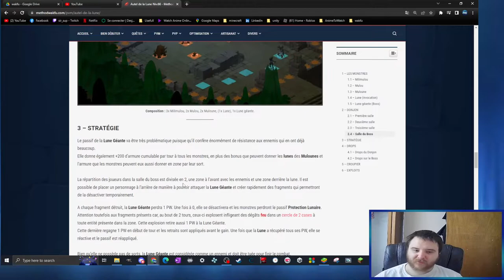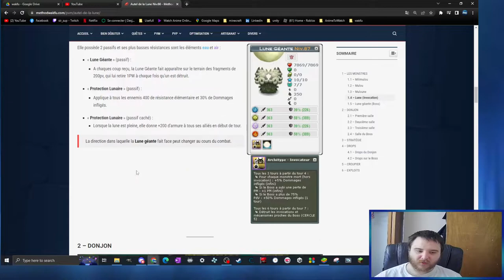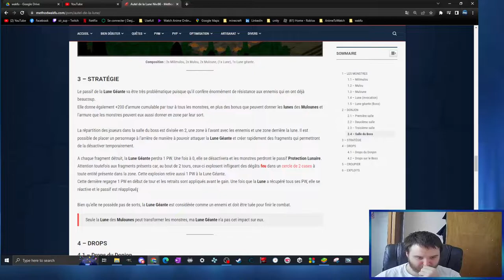Guide for Clearing Boowolf Dungeon (Lunar altar)AB level 80, S1(Post new horizon) Wakfu in 2022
The big moon will give super high resistance to her allies (400) and 30% more damage, to remove the passive it give you need to hit the moon and destroy it's fragment it drop. The fragment have 200 hp that you can't see. When the moon reach 0 WP the passive will be removed and it will only come back if the moon get back to full WP.

Fragment explode 2 turn after so don't stay 2 tile or less to them if you want to avoid their damage